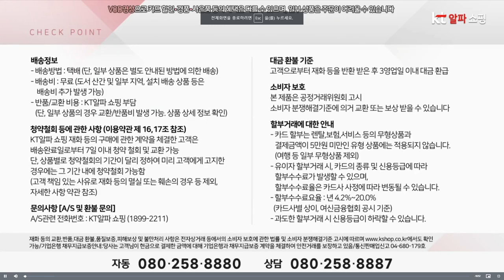이잼 5초 접이식 옷걸이 360도 바지걸이 드레스룸 옷장 행거 정리 한번에 쇼호스트이창훈 프리랜서쇼핑호스트 @luckyblossom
App. 이잼 5초 접이식 옷걸이 360도 바지걸이 드레스룸 옷장 행거 정리 한번에

2006~2009 GS홈쇼핑 [쇼호스트이창훈 홈쇼핑 쇼호스트리얼토크쇼]